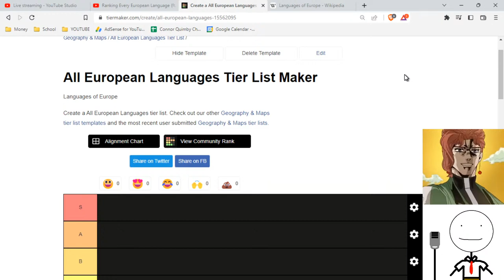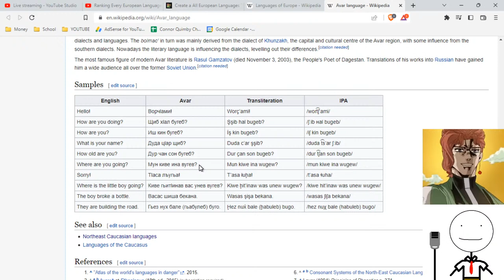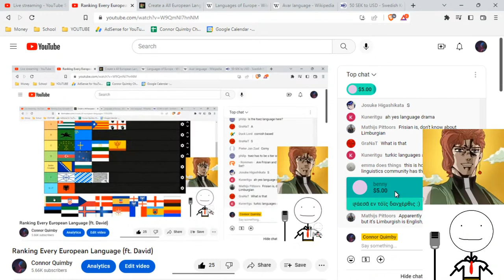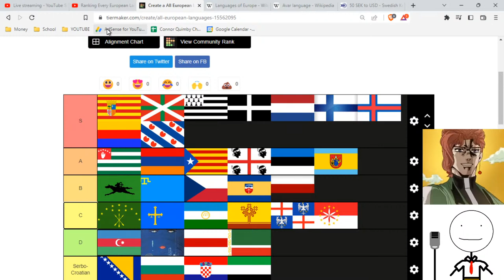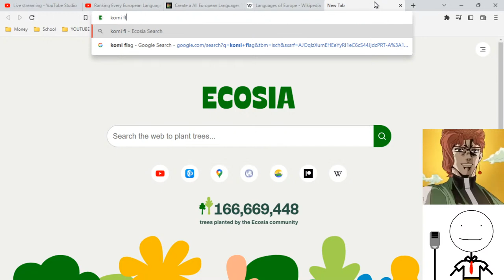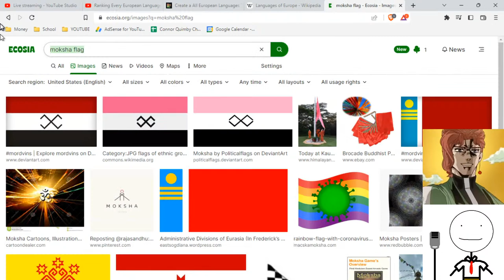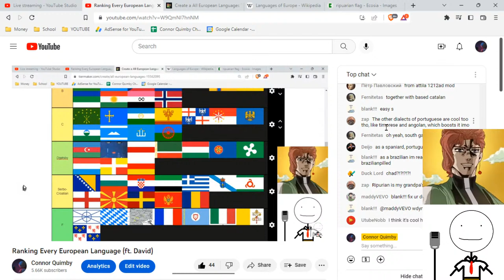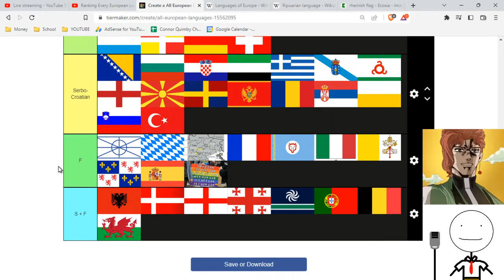Ranking Every European Language (ft. David)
In this livestream David and I are going to rank (tier list) all of the non-extinct European languages.